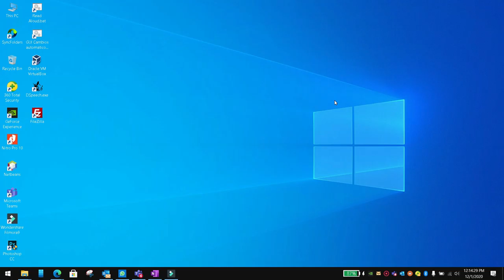Page Boundary error fix flutter